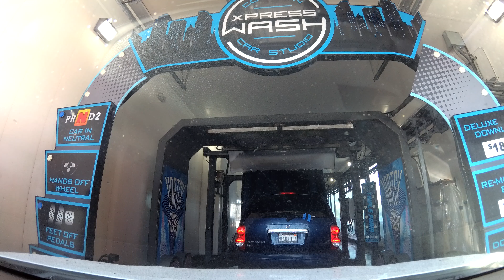Ep 33 Compton Car Studio Express Car Wash ASMR || Compton, CA